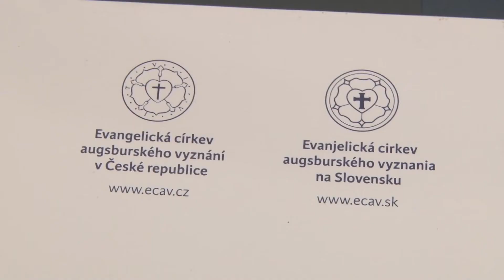Uvedenie publikacie Biblia 100 prispevok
V evanjelickom kostole v Brezovej pod Bradlom sa v nedeľu 30. septembra konali Slávnostné služby Božie pri príležitosti uvedenia publikácie Biblia 100.